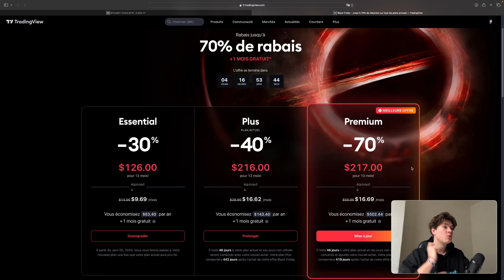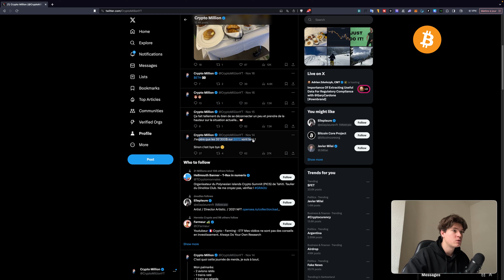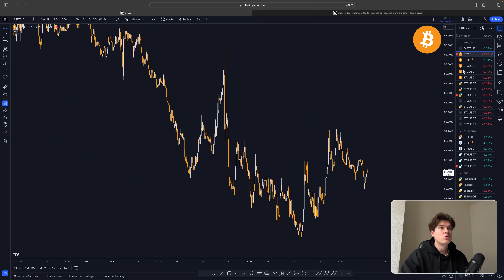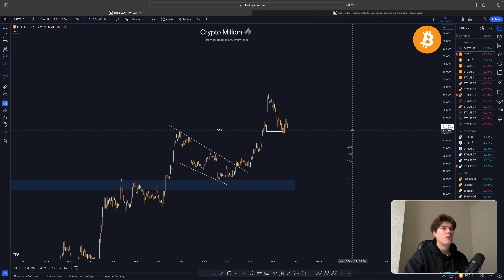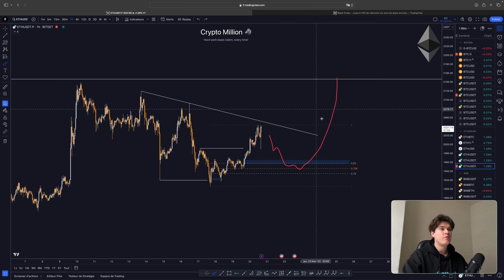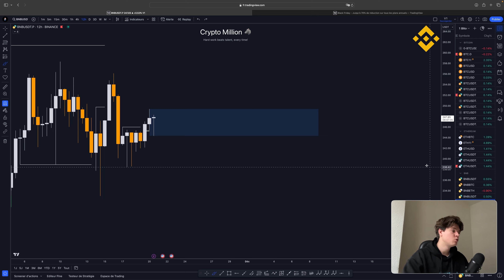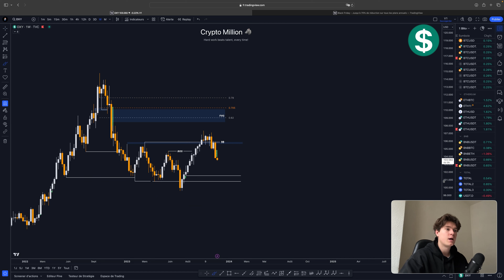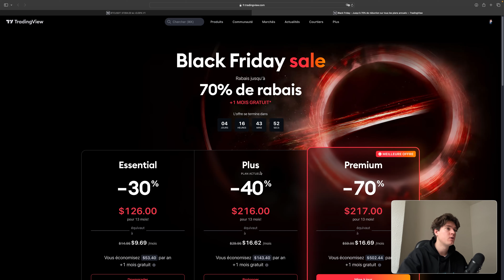LES ZONES INTÉRESSANTES SUR BTC & ETH ! 😏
*Séquence ⚙️*
0:00 Intro
0:44 Trading View
1:25 Bitcoin
5:22 Ethereum
6:32 BNB
7:29 Dollar
9:17 SP500
10:23 Débrief